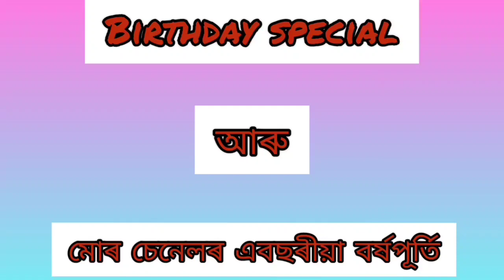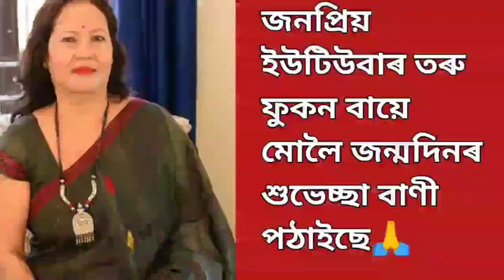আজি মোৰ জন্মদিন আৰু চেনেলৰ এবছৰ বৰ্ষপূৰ্তি| birthday wishes video| Assamese vlog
Hello viewers this is a special birthday video. Please need your blessings for my channel. I am sharing special birthday wishes from special persons in this video. Love you lots

MASTERS EDUCATIONAL TUBE :-